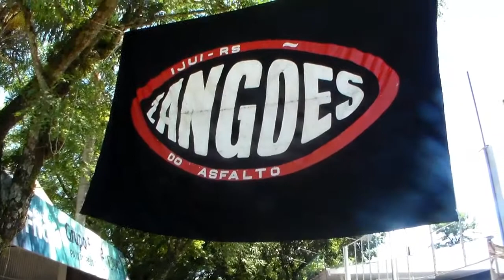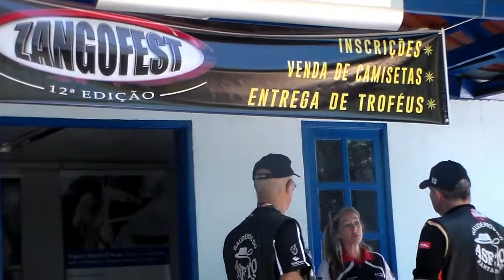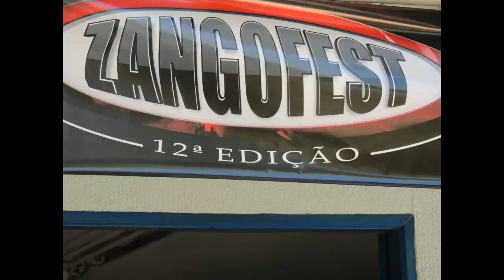ZANGOFEST IJUÍ 2015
Zangões do Asfalto de Ijuí-Rs promovendo sua 12a. edição da ZANGOFEST, já tradicional evento que reune os clubes de moto de toda a região, numa grande festa, que começa na sexta-feira e finaliza no domingo. Os registros deste vídeo foram tomados no sábado, entre 11h00 e 14h00, percebendo-se que o evento ainda não estava no auge, o que certamente deve ter acontecido após o início das Bandas e Shows.